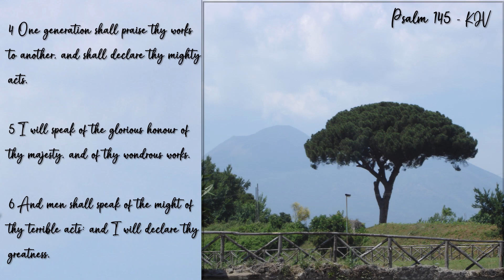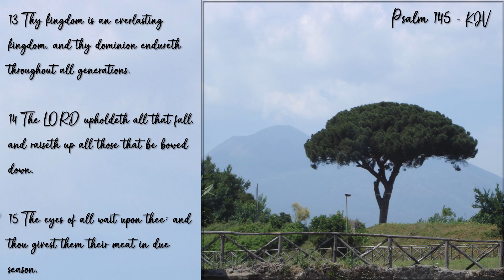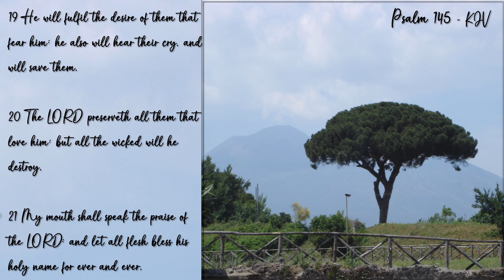Psalm 145 - A Song of God’s Love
Audio Attribution:
Faith Comes By Hearing KJV Audio Bible (Dramatized)
by
 Faith Comes By Hearing
Publication date
 1997
Usage
 Public Domain

This video contains Public Domain audio which does not require attribution nor authorization for use.  The audio was downloaded from the Internet Archive.  Holy Game Changer is not associated with the creator of this audio.